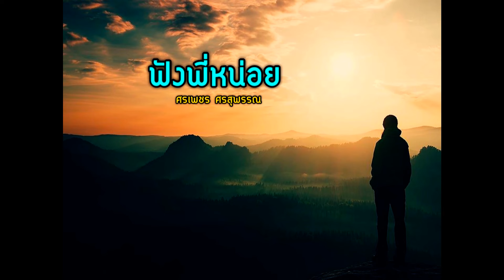ฟังพี่หน่อย - ศรเพชร ศรสุพรรณ